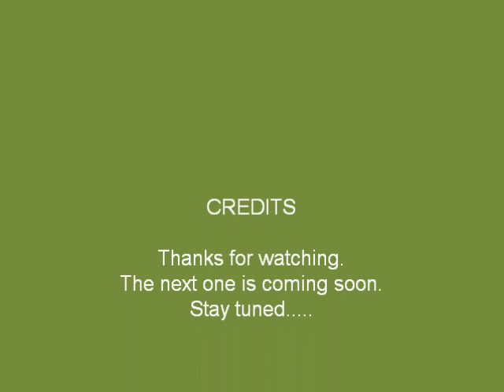Lenz vom Dolderbrunnen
German Shepherd Dog Lenz Vom Dolderbrunnen is being prepared for this year's HGH herding competition on October 2, 2010 in Rushville, NY